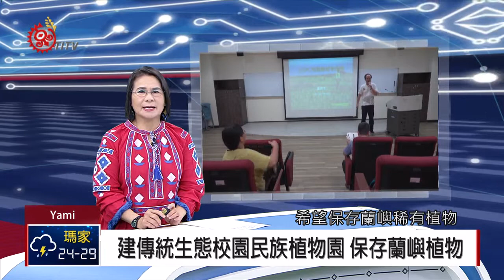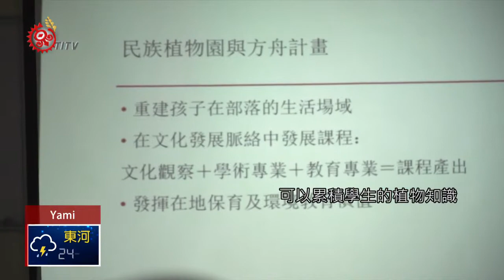建傳統生態校園民族植物園 保存蘭嶼植物 2019-06-11 Yami IPCF-TITV 原文會 原視族語新聞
sira mamareng so 民族植物園  do pivatvatekan

蘭嶼雖然只是一座小島，卻擁有豐富的植物生態，島上約有9百多種植物，因此蘭嶼高中跟林業試驗所合作，建置傳統生態校園及民族植物園，希望保存蘭嶼稀有植物。

為了讓植物得到保護，蘭嶼高中跟林試所合作，建置傳統生態校園跟民族植物園，並加入國家植物園方舟計畫，要保存蘭嶼特稀有植物。

學內建置植物園中心，培育苗圃，同時提供富含園藝與植物科學內涵的教育題材。

蘭嶼雖然只是一座蕞爾小島，卻擁有極為豐富的植物生態，小小的面積擁有約900種植物，透過實際觀察植物，學生累積豐富的植物知識。

未來民族教育課程，也將透過這個計畫跟國際植物園保育組織分享。

目前全球生態物種的滅絕速度令人擔憂，維護地球的生物多樣性，也是人類的共同責任，蘭嶼族人當然也不能置身事外。